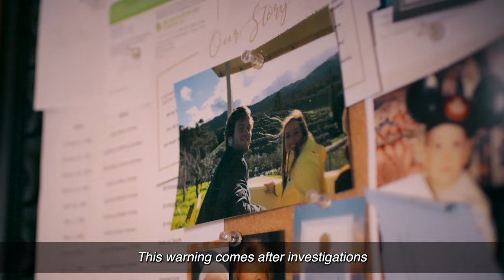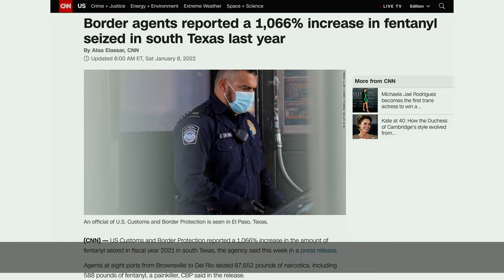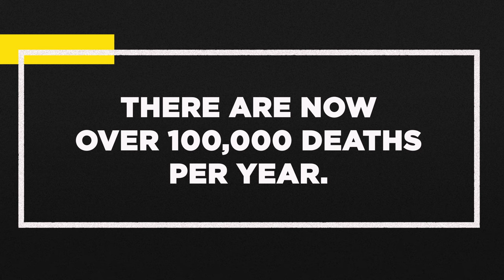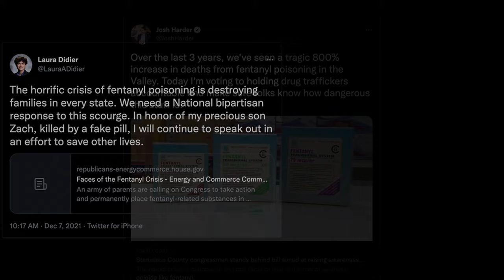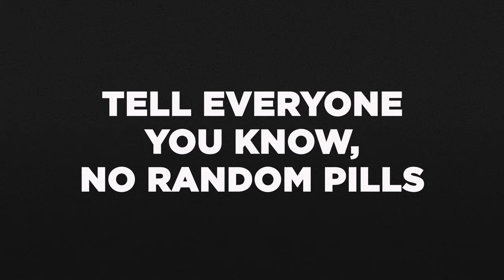One Pill: The Dangers of Fentanyl - ENGLISH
Thank you for making our video part of your drug awareness program. This is a free resource that is appropriate for high school and college audiences, and for parents who want to have a conversation with their children.

Please tell us about yourself and your organization. This helps us to understand the reach and measure the impact of the video. Once you complete the form, we will send you an email with a link to the video.

You can help us to improve our content and messaging by providing your feedback. We encourage you to answer a few questions after you have shown the video and send us your feedback.

To download this video to use in your presentations please